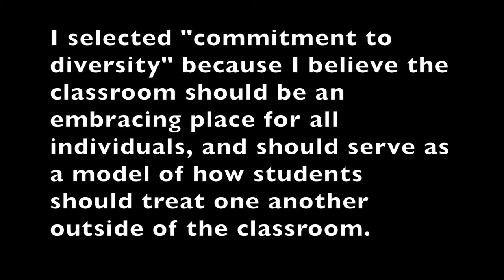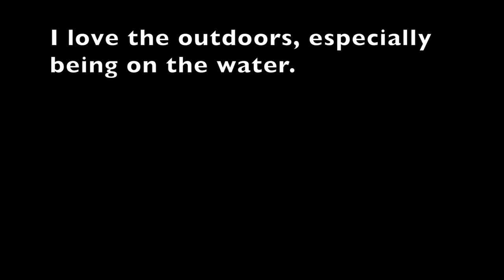Easygoing Eric Photo Story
Hey guys! This is my Photo Story for INST 3313! Hope you enjoy.